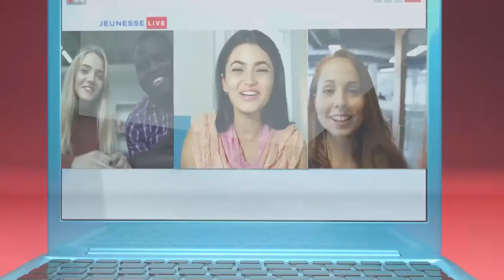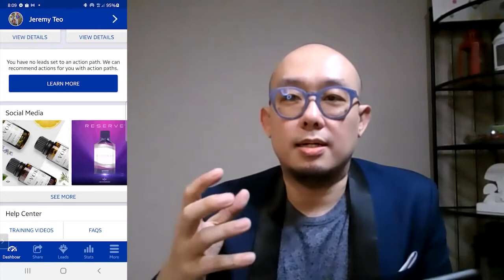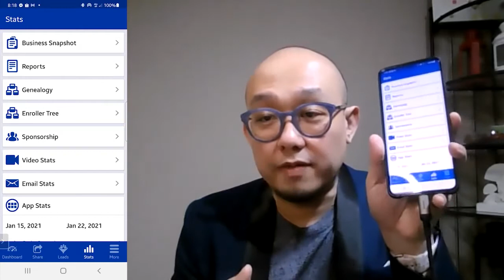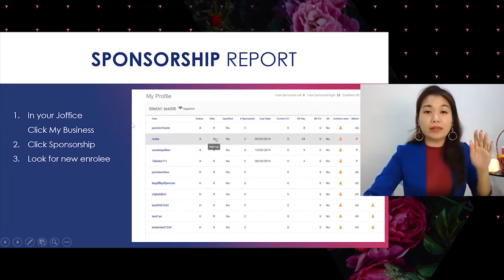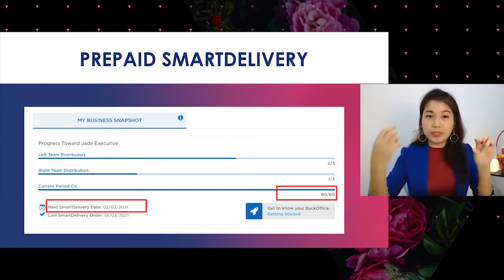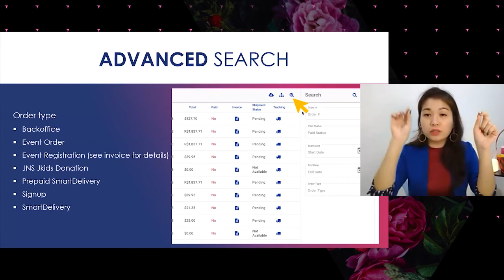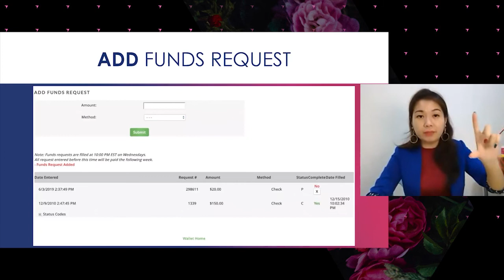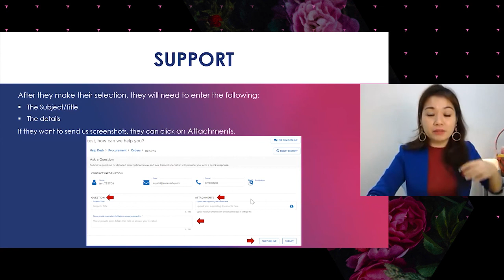Joffice & Jmobile Training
DESCRIPTION